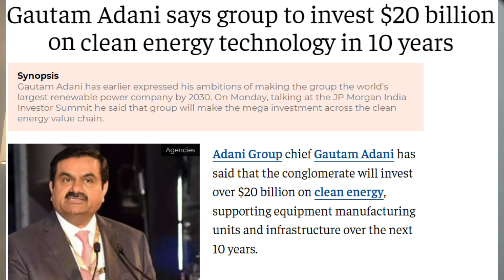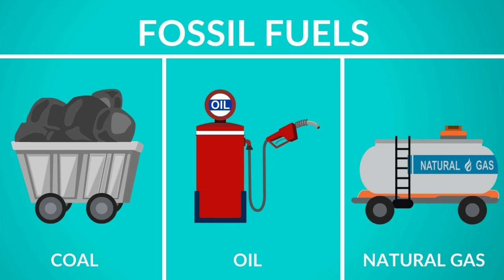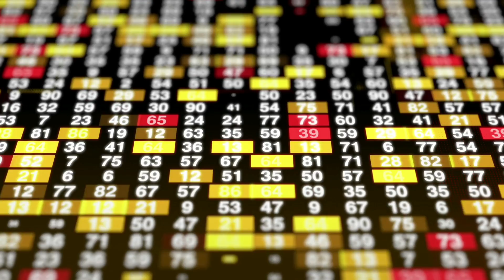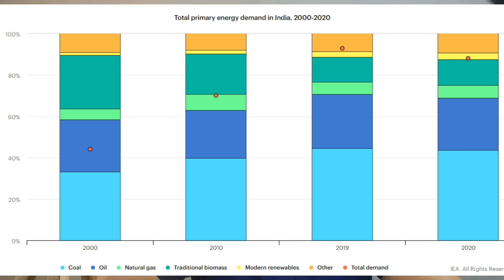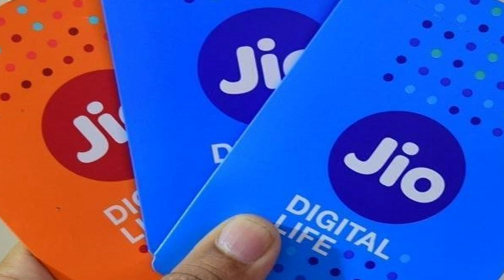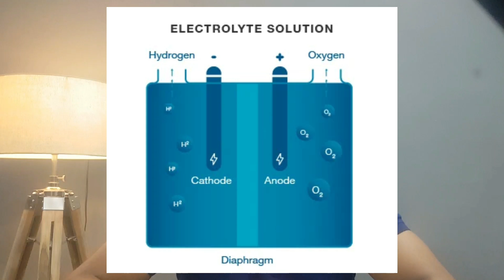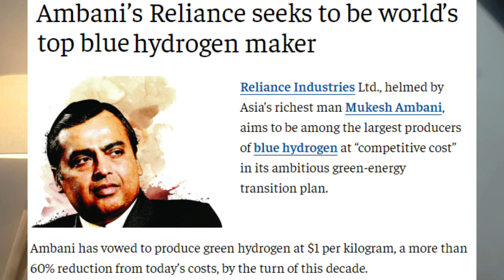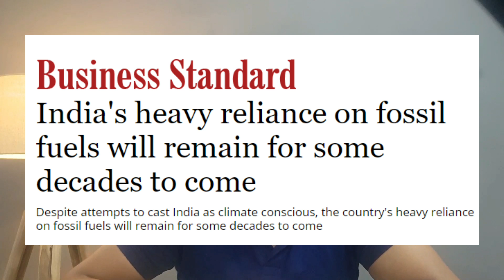Future of Renewable Energy in India | Ambani Vs Adani | Future of Adani Green Energy Reliance Share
India has pledged to reach net-zero carbon emission by 2070 despite its massive reliance on fossil fuels. Its two richest men, Mukesh Ambani and Gautam Adani, are competing to dominate that new green economy.

Ankit Banga Equity Wisdom